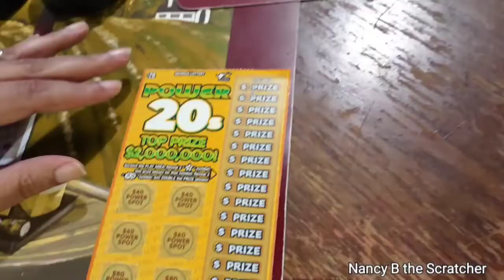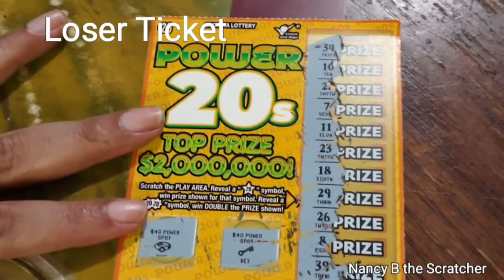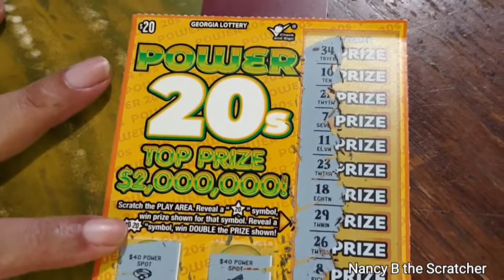Power 20. $20.00